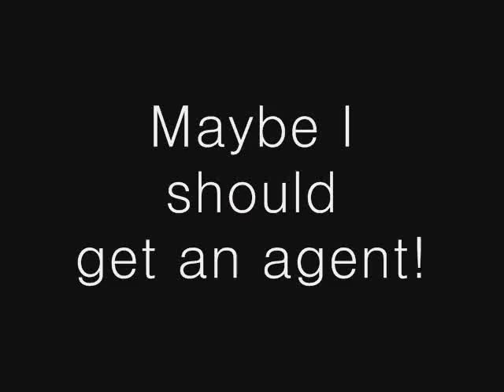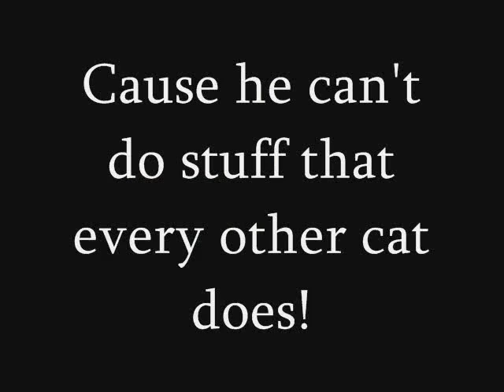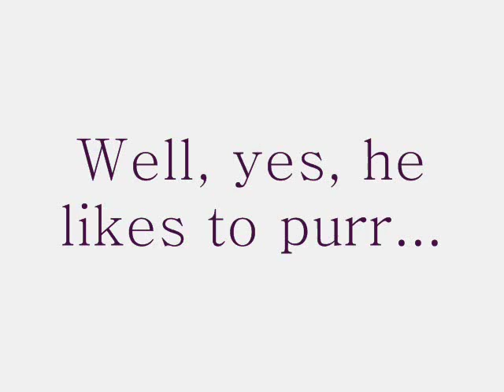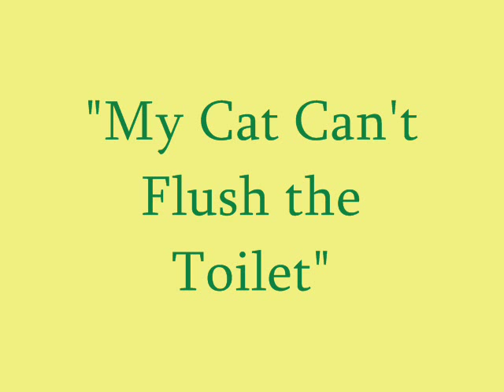My Cat Can't Flush the Toilet Song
Original song celebrating all cats who don't look like Wilford Brimley, can't flush the toilet, can't play the piano, can't do much except be adorable cats. Song written and performed by Yet Another String Band. Video stars Fluffy, the wonder cat.